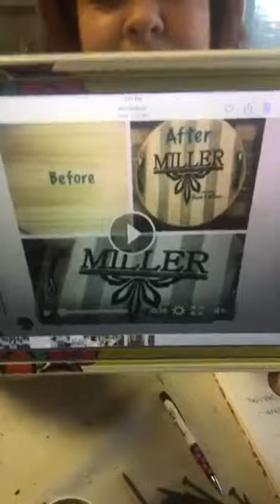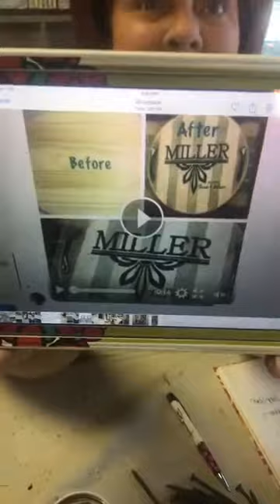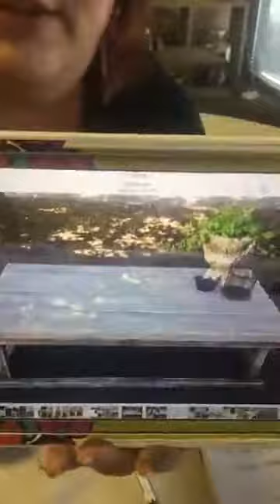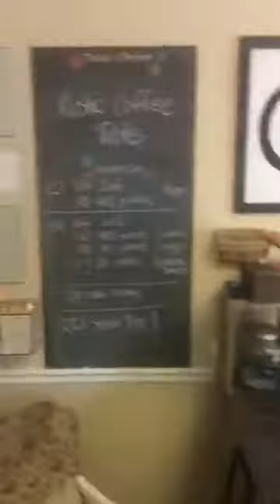DIY Coffee Table Tutorial with Rethunk Junk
Watch this video to learn how to build your own coffee table out of inexpensive lumber!